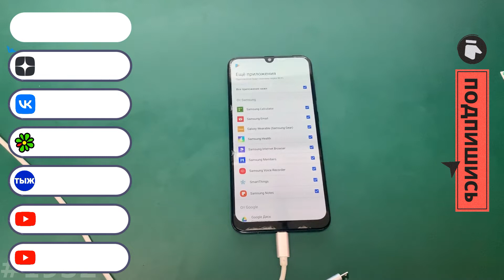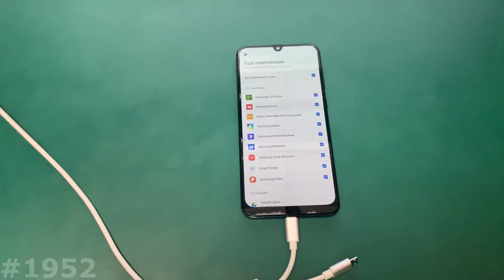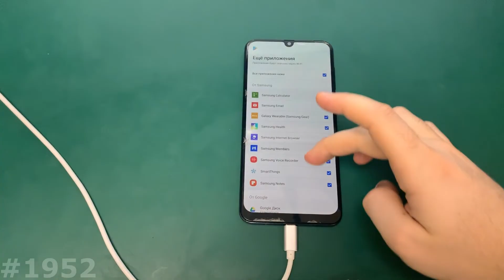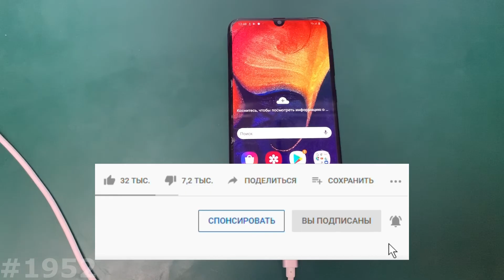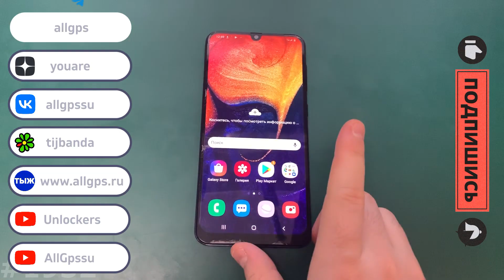Телефон не принимает пароль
Интересная история с телефоном